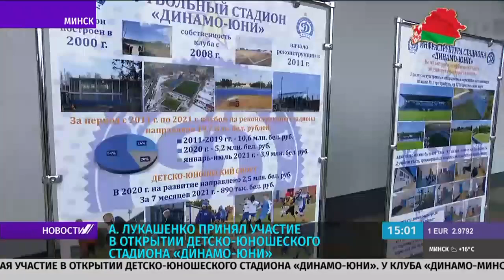Лукашенко: смотреть на сегодняшнее убожество в футболе недопустимо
Александр Лукашенко принял участие в открытии детско-юношеского стадиона «Динамо-Юни». Главная тема встречи — футболу в Беларуси нужна серьезная встряска. И именно команда «Динамо-Минск» должна повести за собой молодых спортсменов. Также Президент встретился с руководителями нескольких ключевых спортивных федераций.
Какие вопросы актуальны для белорусского спорта? Ответы в видео.